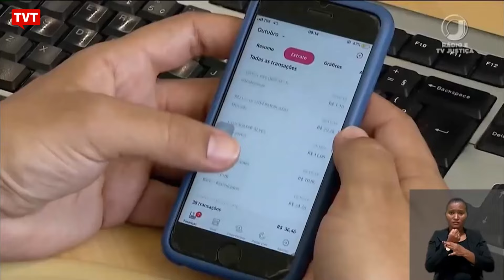Lei que garante direitos a motoristas de aplicativos tramita no Congresso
Projeto de Lei que visa garantir direitos aos motoristas de aplicativos para transporte de passageiros tramita no Congresso Nacional e representa uma construção sindical histórica. A proposta foi fruto de negociação entre o Ministério do Trabalho, plataformas de aplicativos de transportes de passageiros, representantes dos trabalhadores e centrais sindicais e prevê a melhoria das condições de trabalho a partir de quatro eixos: remuneração, previdência, segurança e saúde, além da transparência.